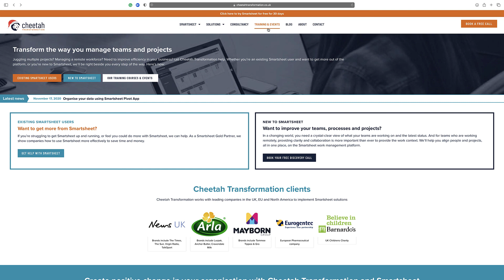How to use Sheet Summaries (Smartsheet TUTORIAL)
Watch our easy step-by-step guide on using Sheet Summaries in Smartsheet.

Sheet Summaries are a great way to extract important information or metrics for use in either Reports or Dashboards. In this video we look at exactly how you can use sheet summaries and what benefits they can yield.

For more Smartsheet training options, including free and paid training, visit our